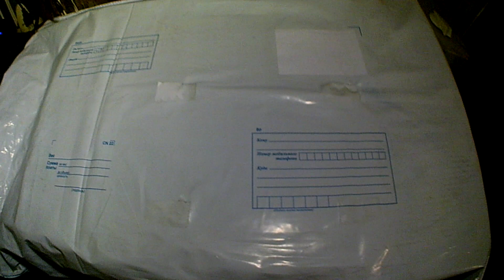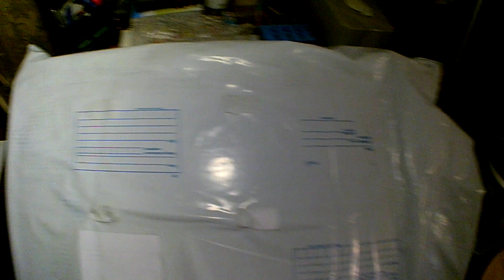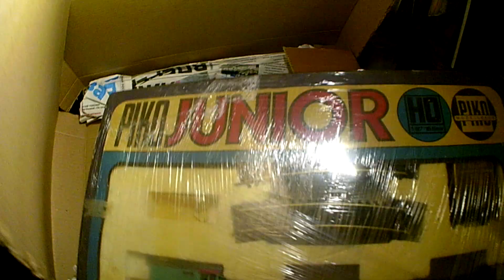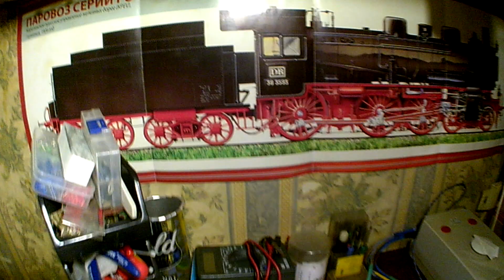PIKO. JUNIOR. Очередная посылка из города. Магнитогорск. НО 1:87. 16.5мм.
PIKO. JUNIOR. Очередная посылка из города. Магнитогорск. НО 1:87. 16.5мм. Кто хочет спонсировать мой канал на развитие Вот номер. Сбербанк.( 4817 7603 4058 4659). Who wants to sponsor my channel for development Here is the number. Sberbank. (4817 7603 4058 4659).